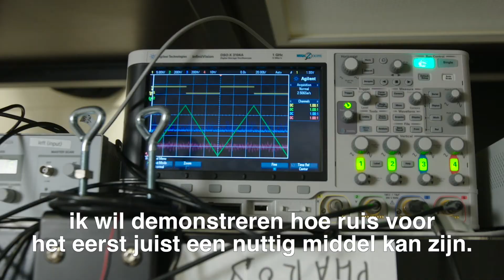Veni-laureaat 2017 - Said Rodriguez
Dr. S.R.K. (Said) Rodriguez ontvangt een Veni-financiering van NWO. Met deze financiering zal Veni-laureaat Said Rodriguez onderzoek doen naar fotonen transport door complexe circuits.

Transport van energie en informatie door complexe circuits wordt meestal gehinderd door ruis. In natuurlijke systemen zoals de hersenen komt het omgekeerde voor: Transport wordt verbeterd door ruis. Dit effect benutten de onderzoekers om nieuwe fotonische schakelingen te maken waarin ruis belangrijke functionaliteit mogelijk maakt, zoals éénrichtingsverkeer voor licht.